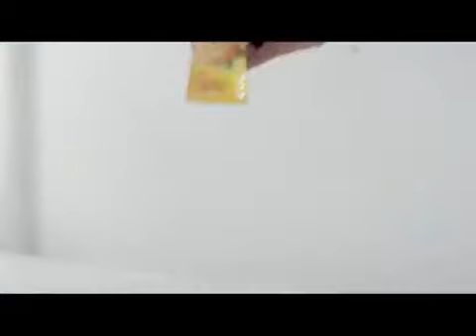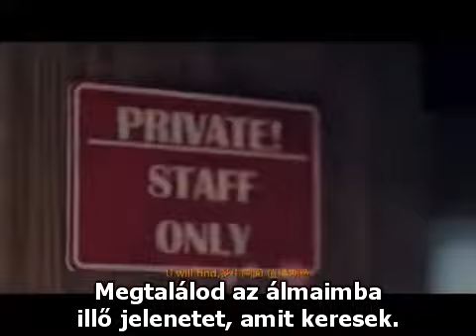I C U Full Version/HUNSUB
This video is not mine. . I prepared the translation and subtitling only.
Ez a felvétel nem az én tulajdonom, csak a magyar feliratot készítettem hozzá.